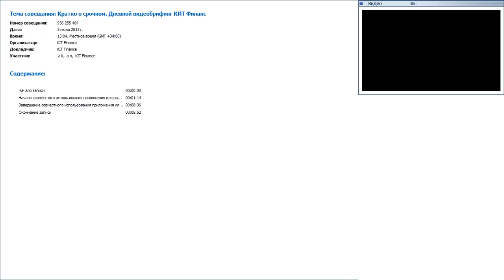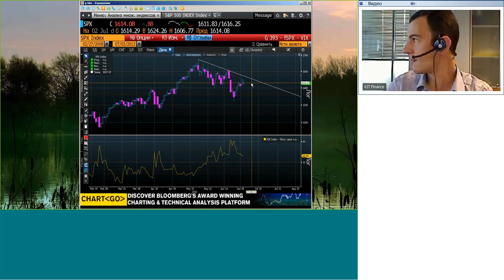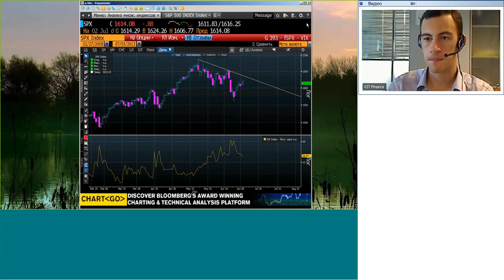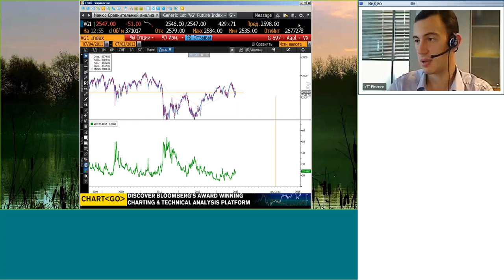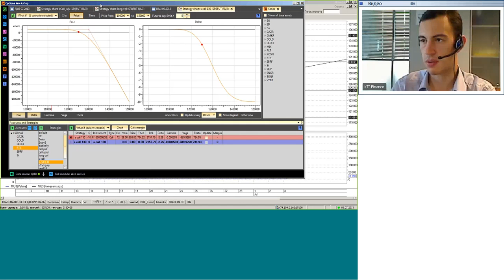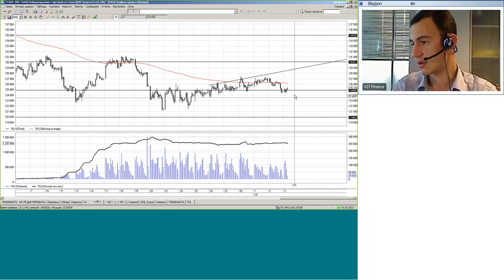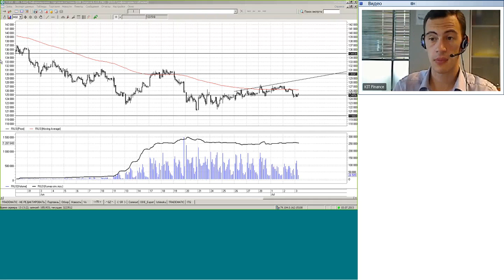03.07.13, 13:00(мск) - Кратко о срочном аналитика КИТ Финанс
15 минут -- рыночные ожидания относительно ближайших перспектив с точки зрения расстановки сил на срочном рынке.